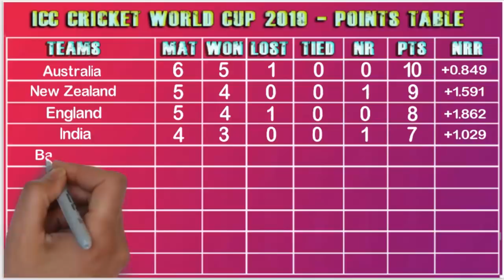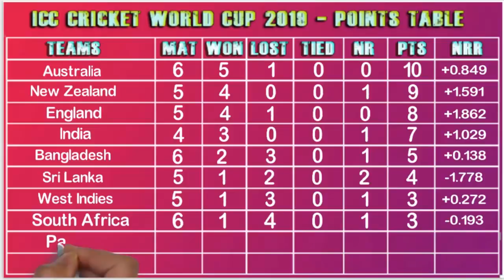Today ICC world cup points table 2019 | icc क्रिकेट विश्व कप 2019 पॉइंट टेबल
Today ICC world cup points table 21 June 2019 | icc cricket world cup 2019 point table | icc क्रिकेट विश्व कप 2019 पॉइंट टेबल

Highlights
1. Chasing 382, Mushfiqur Rahim (102*) and Mahmudullah (69) guided Bangladesh to 333/8 in 50 overs.
2. David Warner (166) and Usman Khawaja (89) powered Australia to 381/5.
3. Warner and Khawaja added 192 runs for the second wicket.

Clearly, it's an extraordinary accomplishment to be comparable to Adam Gilchrist (16 hundred). For us, it's tied in with getting the 2 points and moving onto the following game at Lord's. I think you generally keep wickets close by in ODIs. It's the manner in which we play. We don't purposefully follow it intentionally. You need to regard the new ball. On the off chance that you get off to a flier, you proceed with the energy you have. The bowlers bowled well to us in patches. It's tied in with thumping it around and attempt to target 6-8 an over after that in the center overs. You need to adjust to the conditions, and it's about energy after that. In the event that you get off to a flier, it's tied in with surveying, one, what number of wickets you lost, and two, how to approach the center overs. It was somewhat moderate, the wicket, however, credit to the manner in which Bangladesh battled. Mushfiqur played an incredible inning. It was a crush for the bowlers, extremely hard to get wickets out there, yet it was incredible to get those two points at last.